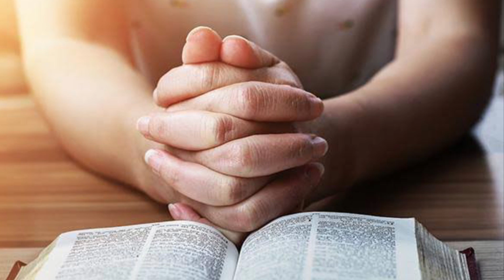“Langkah yang Ditentukan Tuhan”- Renungan & Doa Malam GKJ Joglo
Langkah yang Ditentukan Tuhan

Hati manusia memikir-mikirkan jalannya, tetapi Tuhanlah yang menentukan arah langkahnya.
‭‭(Amsal‬ ‭16:9‬‬)

Pokok-pokok Doa:
• Keteguhan hati untuk menyerahkan diri seutuhnya kepada Tuhan.
• Orang yang sakit dan sedang dalam pemulihan.
• Pelaksanaan Vaksinasi booster di Indonesia.
• Panitia yang bekerja keras mempersiapkan paskah dengan segala rangkaian acaranya.

Pdt. Widianto Nugroho